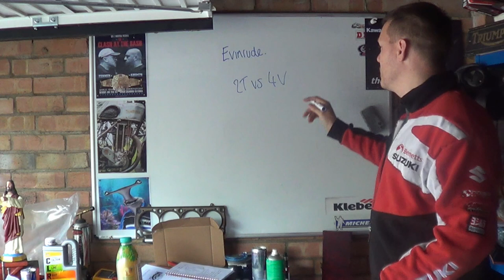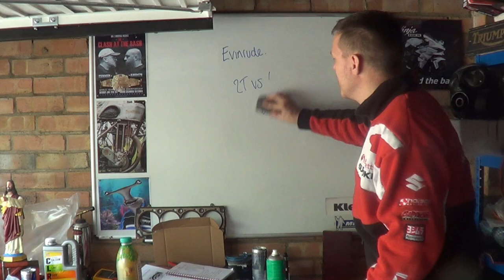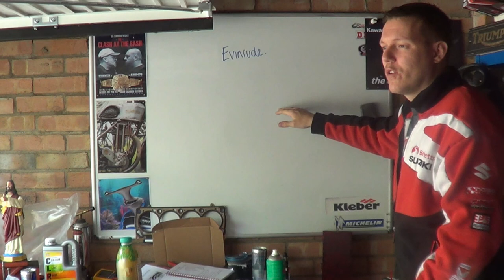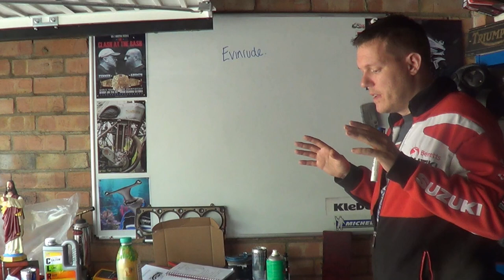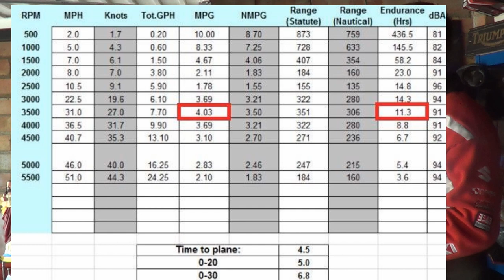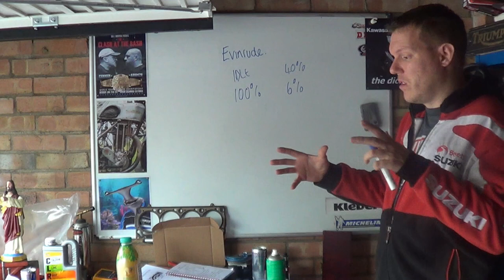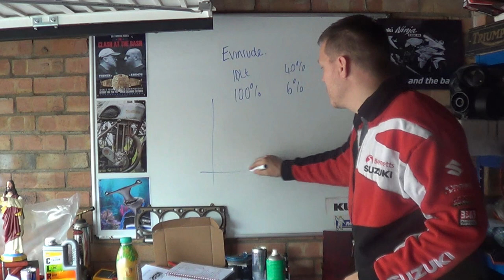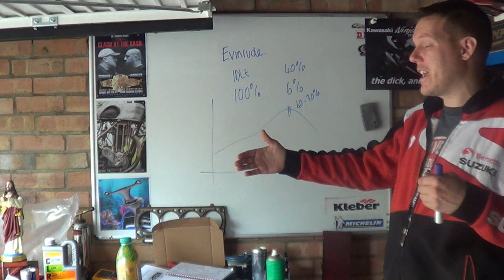300HP Evinrude - actually a shite engine?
This is the reply to part 1. Hope the title triggers some people lol

Join me on facebook if you wanna ask question, all bike related questions are welcome